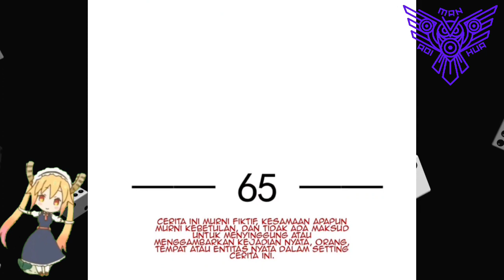[INDO] Kutu Loncat ™ Supreme AI System Chapter 65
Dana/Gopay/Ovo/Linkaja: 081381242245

COPYRIGHT / LICENSING